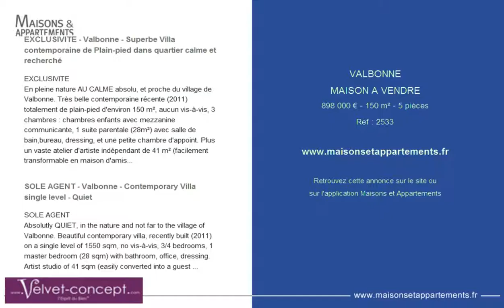VALBONNE - MAISON A VENDRE - 898 000 € - 154 m² - 5 pièces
Référence : 2533

EXCLUSIVITE - Valbonne - Superbe Villa contemporaine
EXCLUSIVITE
En pleine nature AU CALME absolu, et proche du village de Valbonne. Très belle contemporaine récente (2011) totalement de plain-pied d'environ 150 m², aucun vis-à-vis, 3 chambres : chambres enfants avec mezzanine communicante, 1 suite parentale (28m²) avec salle de bain,bureau, dressing, et une petite chambre d'appoint. Plus un vaste atelier d'artiste indépendant de 41 m² (facilement transformable en maison d'amis), terrain plat de 1800 m² avec puits, piscine. Garage, parking, cellier, cave. Prévoir quelques travaux.

SOLE AGENT - Valbonne - Contemporary Villa single level - Quiet
SOLE AGENT
Absolutly QUIET, in the nature and not far to the village of Valbonne. Beautiful contemporary villa, recently built (2011) on a single level of 1550 sqm, no vis-à-vis, 3/4 bedrooms, 1 master bedroom (28 sqm) with bathroom, office, dressing. Artist studio of 41 sqm (easily converted into a guest house), flat plot of land of 1800 sqm with a well, swimming pool. Garage, parking, cellar, cave. Forecast some works.

Cette annonce vous est proposée par l'agence VELVET CONCEPT